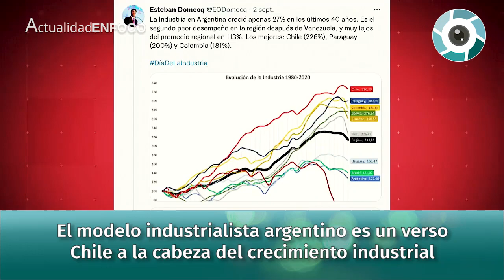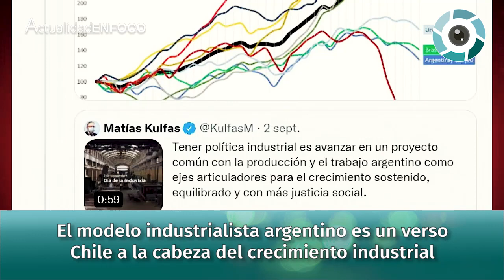El modelo industrialista argentino es un verso, Chile a la cabeza del crecimiento industrial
Paulino Rodrigues y Pablo Rossi "El modelo industrialista argentino es un verso. Chile a la cabeza del crecimiento industrial".